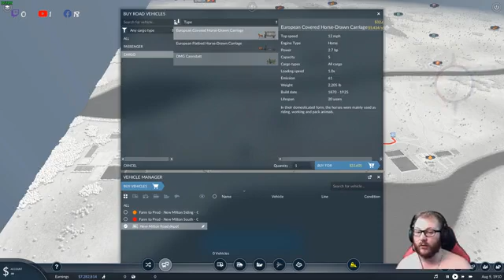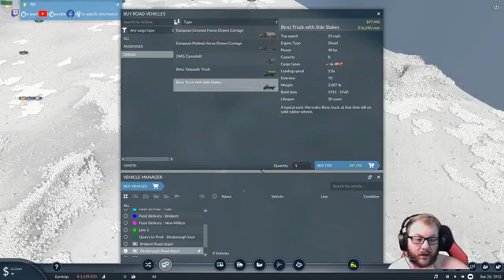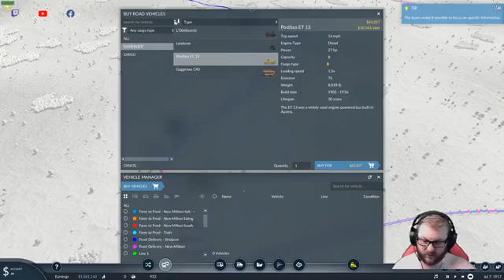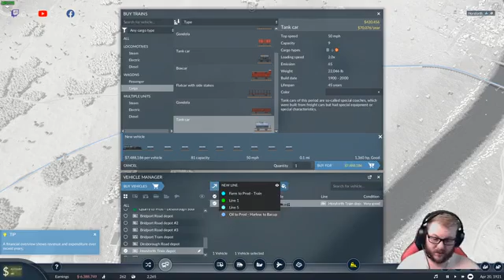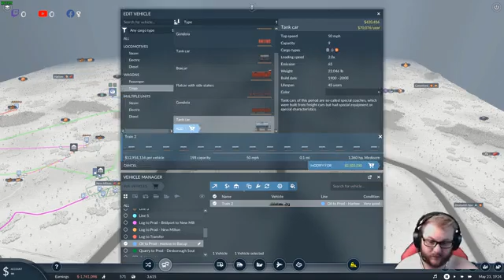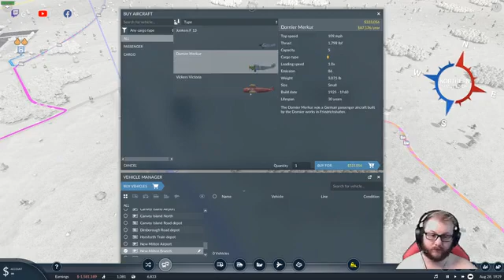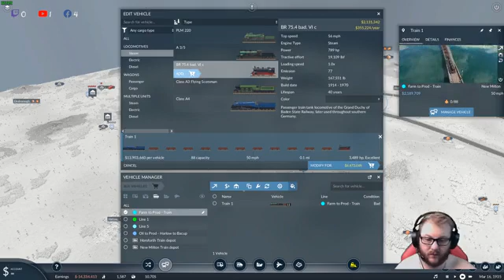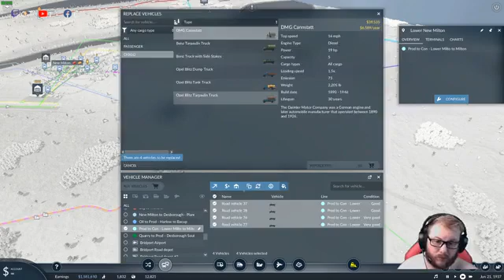I have been wanting to try this game out!